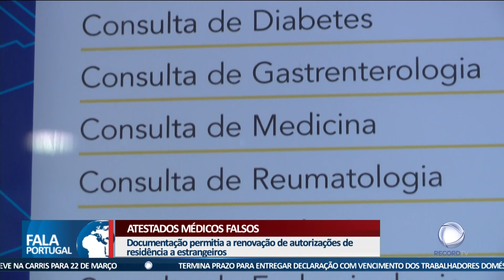Médico passava falsos atestados a estrangeiros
Um médico foi constituído arguido por suspeita de auxílio à imigração ilegal, em Lisboa. É acusado de passar falsos atestados para os estrangeiros pedirem a renovação de autorizações de residência.